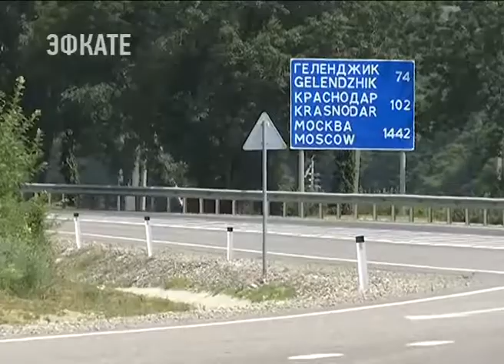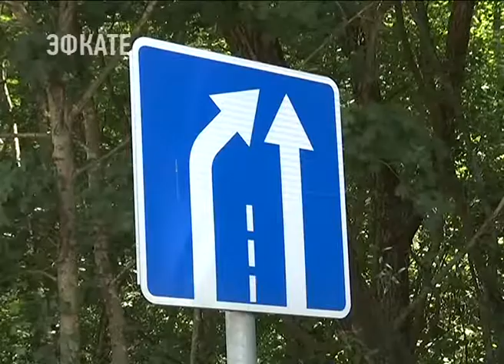Дорожные работы на трассах к морю завершены. Новости Сочи Эфкате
Путешествие с комфортом или полоса препятсвий? Таким вопросом сейчас задаются те, кто едут отдохнуть на курорты Краснодарского края. Чтобы многокиллометровые пробки ушли в прошлое, глава региона Вениамин Кондратьев поручил дорожным службам, завершить текущие работы, как можно быстрее и дать гостям края свободную трассу к морю.
Сочи. Новости.
Телеканал Эфкате.